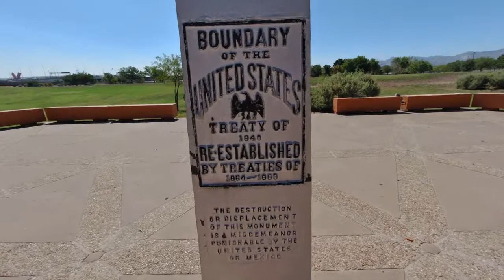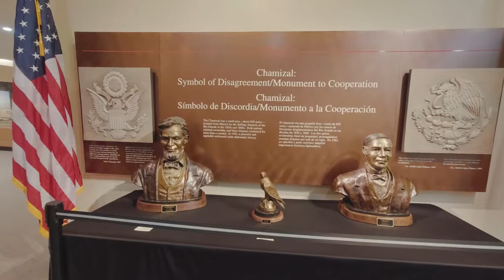Chamizal National Memorial 101319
A quick bit on how we help our community and short tour of the Chamizal National Memorial

The Bronze of the Soldier is Marcelino Serna who was awarded the Distinguished Service Cross.